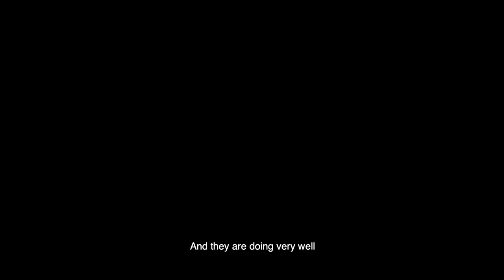Monastery Farm,Dominican Nuns Ilorin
The monastery farm is a constant reminder of the presence of God. All plants and animals except man obey their nature as God made them without questioning……